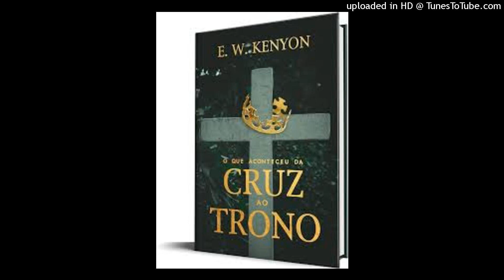ALGUNS FATOS SOBRE O LIVRO DE ATOS - E. W. Kenyon (Audio-Livro) Part- 20